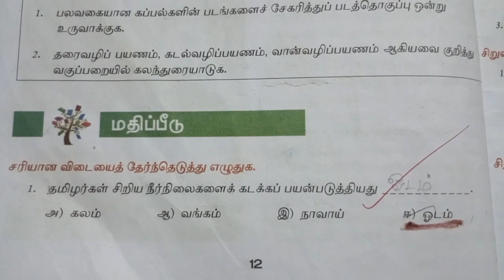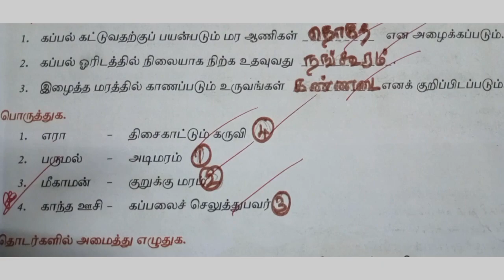7th Tamil term 3 || தமிழரின் கப்பற்கலை || book back 1 mark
7th Tamil term 3 || தமிழரின் கப்பற்கலை || book back  1 mark